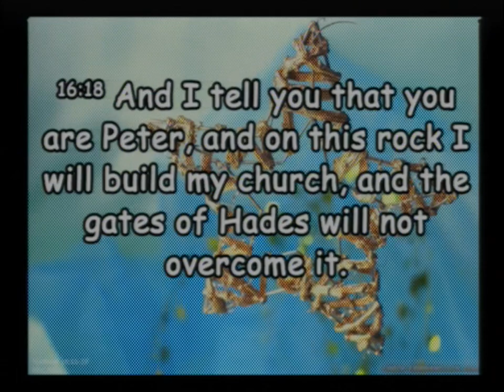20231231 The Church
Sunday Service - The Church